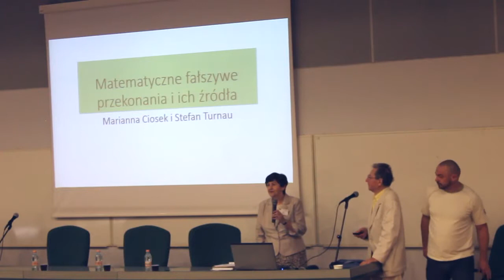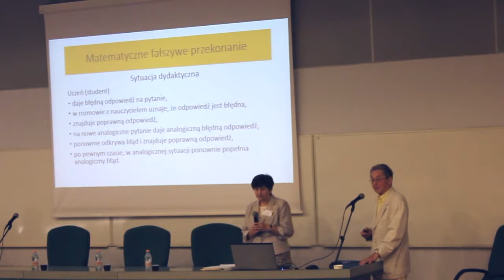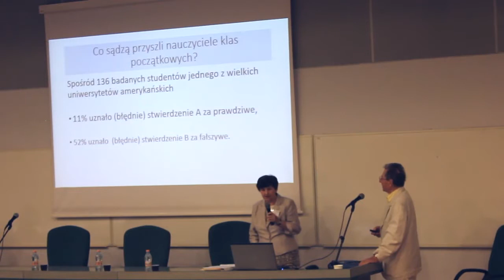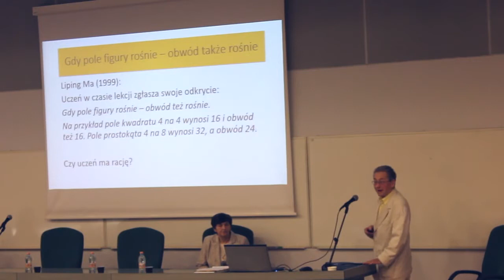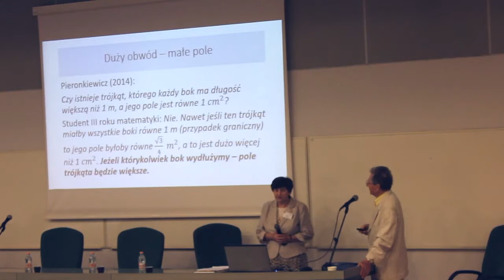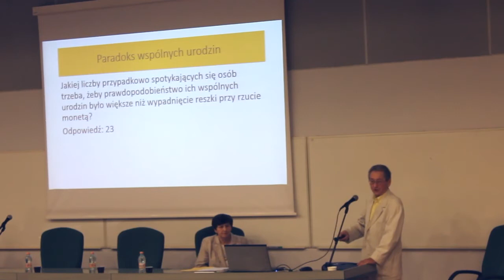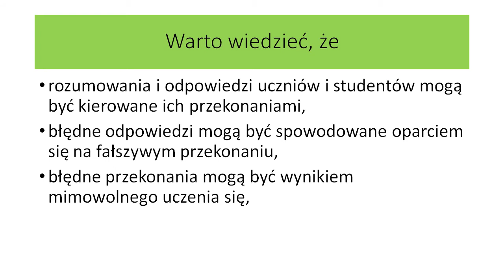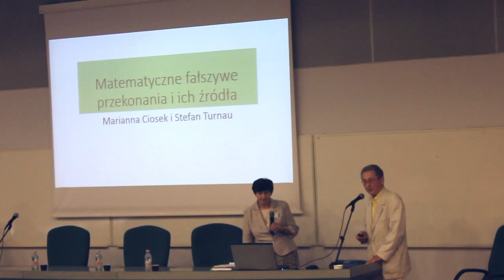Prof. Marianna Ciosek, prof. Stefan Turnau - Matematyczne fałszywe przekonania...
Wykład plenarny profesor Marianny Ciosek i profesora Stefana Turnaua pt. "Matematyczne fałszywe przekonania i ich hipotetyczne przyczyny", wygłoszony podczas I Interdyscyplinarnej Konferencji Naukowej "Transgresje Matematyczne" w Krakowie, 15-17 czerwca 2014.